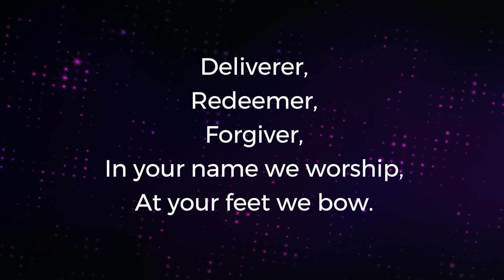Prayer of Adoration 6.7.2020